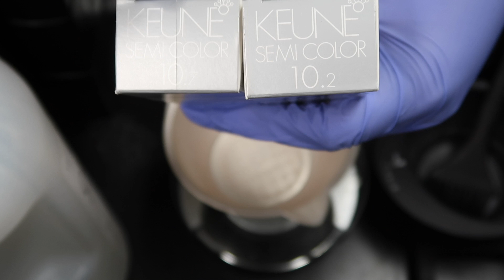PÄIVÄ KAMPAAMOSSA 7 | Henny Harjusola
Kiinnostaisko sua päästä mun penkiin? Voit ottaa muhun yhteyttä mun hius instagramin kautta ➡️

Instagramissa seuraamalla voit päästä videon shoutouttiin!

ALEKOODIT:
Koodilla "HENNY" piilolinsseistä -10%

Video ei ole toteutettu kaupallisessa yhteistyössä, kaikki mielipiteeni ovat omiani.